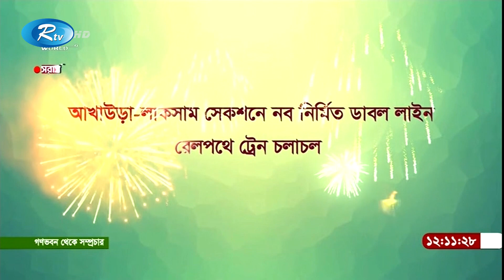আন্দোলনের নামে ধ্বংসাত্মক কর্মকাণ্ড করলে, ছাড় পাবে না কেউ, হুঁশিয়ারি প্রধানমন্ত্রীর | Rtv News